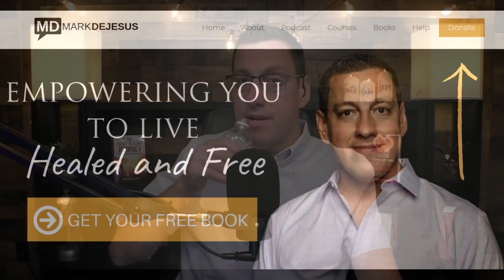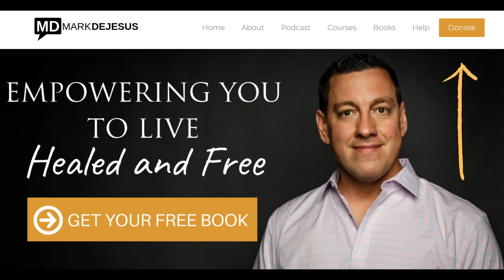Working Through Feeling Overwhelmed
Are you battling feeling overwhelmed? In this broadcast, I want to address the struggle of overwhelm and walk through some very practical steps you can engage to experience healing and empowerment through it all.

God Loves Me and I Love Myself!